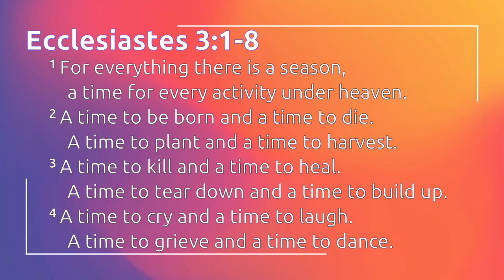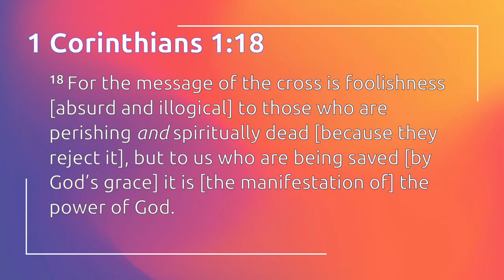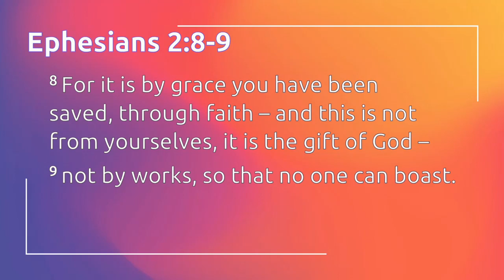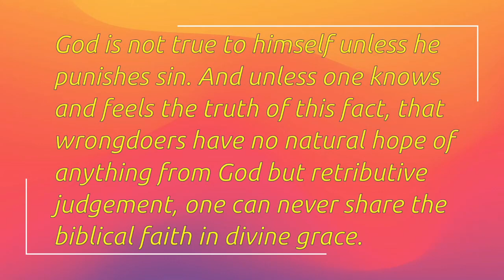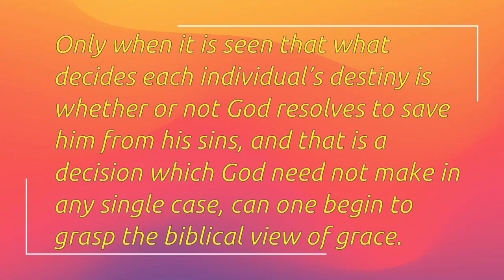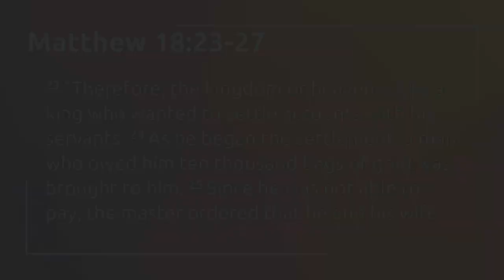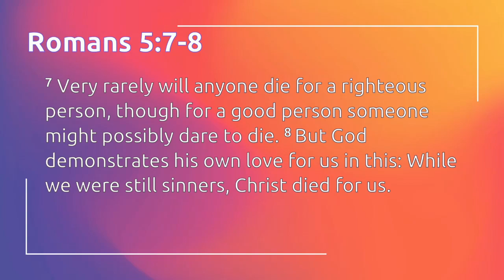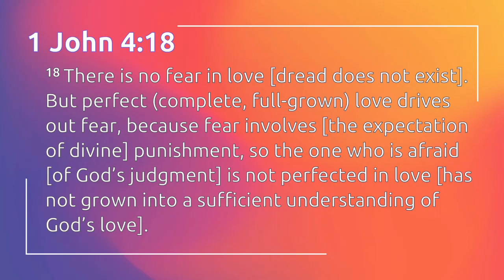Keep your eyes on the cross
Pastor David Lukinovich
73202 E Stadium Dr